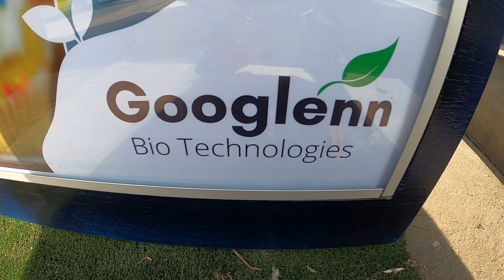♻️ EN ESTE LUGAR PUEDES CANJEAR BOTELLAS POR VÍVERES O AYUDAR A UN RECICLADOR | DILO NOMAS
Reciclando puedes canjear monedas por alimentos en un supermercado!!!...una nueva iniciativa.